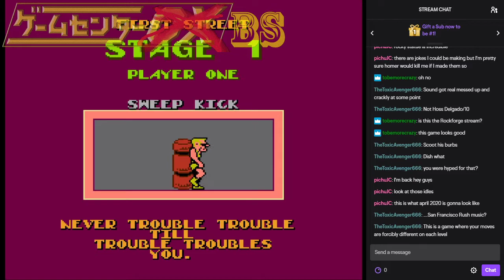BS Replay - Bad Street Brawler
"2 Player" they said.